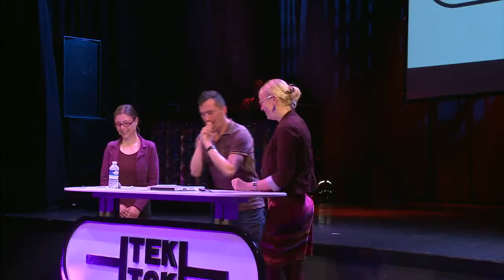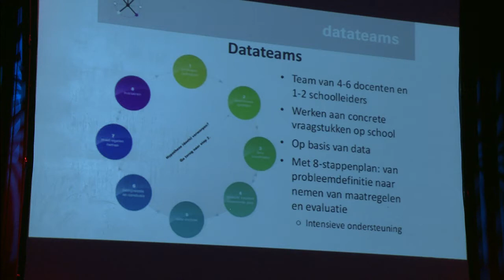Tek Tok late night 5 4 De Datateams met Kim Schildkamp en Cindy Poortman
Postdoc Cindy Poortman en Universitair Hoofddocent Kim Schildkamp van Universiteit Twente lieten zien hoe ze inmiddels meer dan 30 scholen ondersteunen in het gebruiken van data voor het verbeteren van het onderwijs. Opbrengstgericht werken noemen we dat.

Die scholen komen vaak bij hen met een concreet probleem: teveel uitval, slechte cijfers op bepaalde vakken of te veel zittenblijvers. Hypotheses over de oorzaken zijn vaak in eerste instantie extern: "Mijn leerlingen scoren slecht op wiskunde omdat de onderbouw daar te weinig aandacht aan besteedt". Maar als de docenten dan gezamenlijk onderzoek gaan doen blijken deze onderbuikgevoelens vaak niet correct. Soms blijkt uit data zelfs dat het probleem anders is dan gedacht.

Tek Tok late night 4 juni 2013
Presentatie: Chris van 't Hof
Video: Rec.online
Locatie: Paard van Troje Den Haag
Partner: Kennisnet